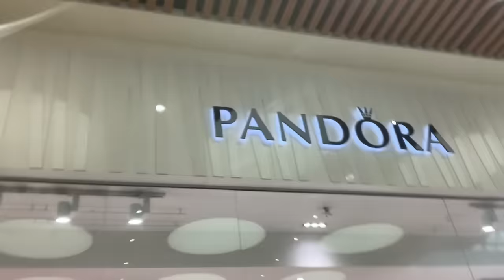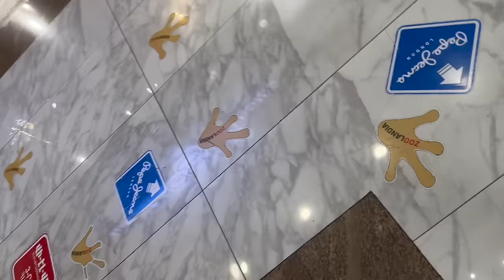I MOVED OUT OF THE COUNTRY - NOW I CAN'T BELIEVE THIS IS HAPPENING TO ME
Sometimes in life when you plan things, things may not always go your way.  Well this is one of those times when things are just not going my way,.